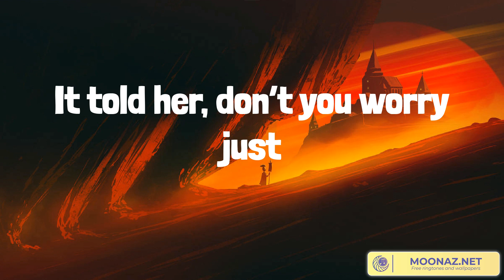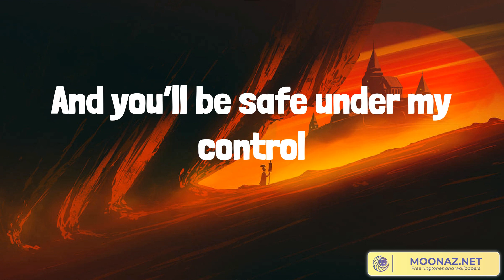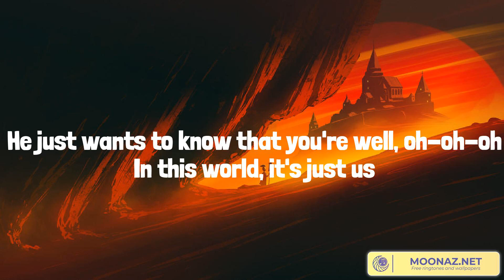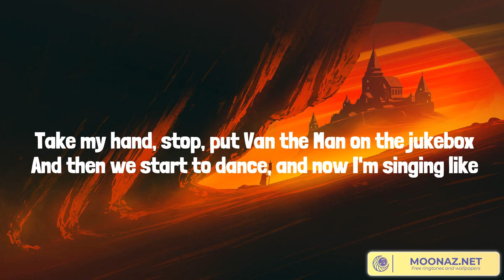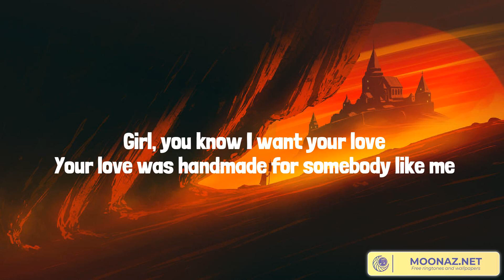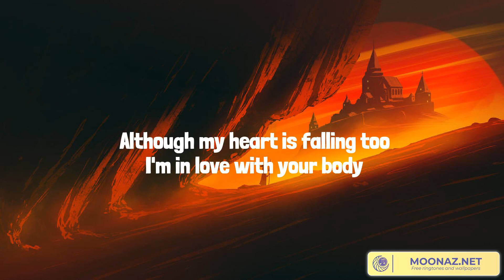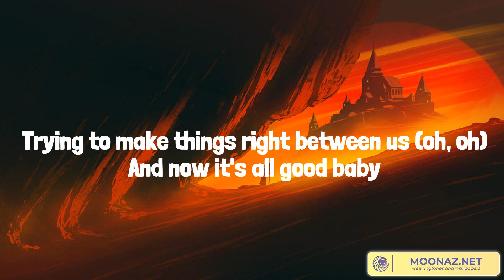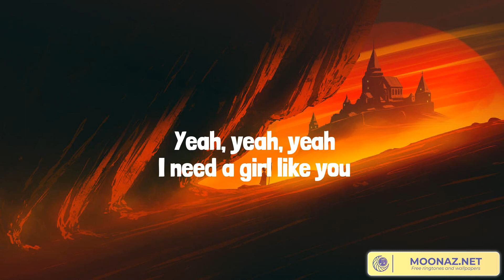Best Summer Songs 2023 ♫ Lily, As It Was, Shape of You, Girls Like You